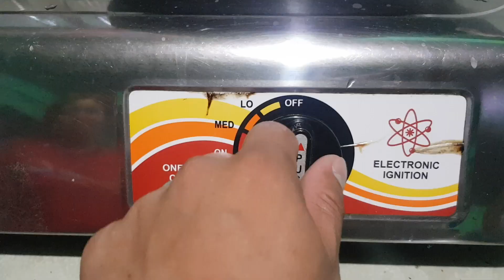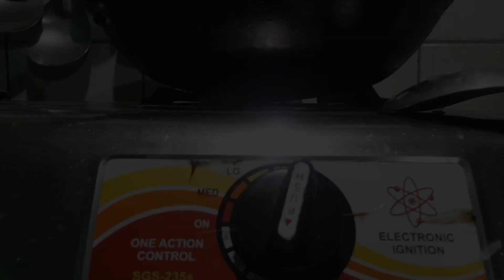Ep. 5 - Cooking Ilocano Ulam ( Batso a Tabungaw)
Batso a Tabungaw: The dish from Ilocano cuisine, commonly offered in rural areas of the province, is what we'll prepare today.

Recipe:
Upo (bottle gourd)
Karne (meat)
Lasona (shallot)
Bawang (garlic)
Paminta (pepper)
Knorr Cubes
Atsuete (annatto seeds) we used Mama Sita's Atsuete Powder
Betsin (MSG)
Asin (Salt)